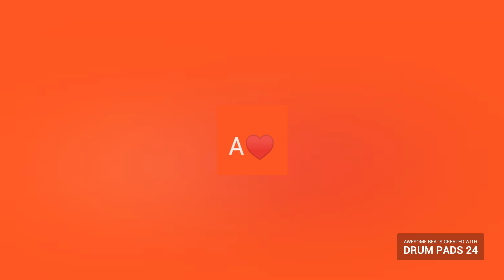"Remember"{Dubstep type Instrumental Beat 2020}{GTBP Beats}2020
I made another Dubstep banger vibe beat🔥🎹